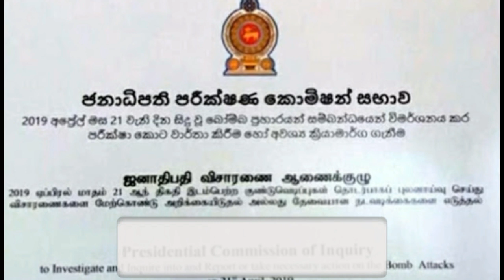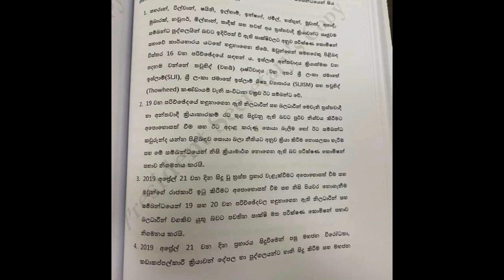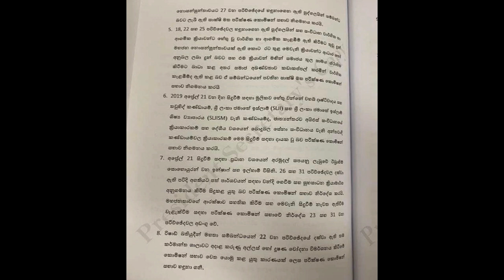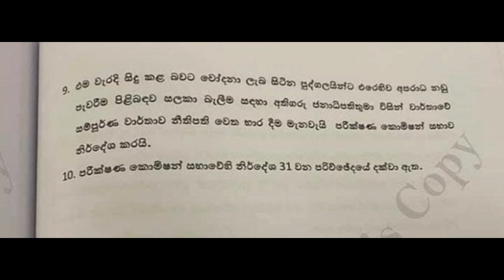අවු 2ක් අවසානයේ ලැබුන පාස්කු කොමිසමේ අවසන් නිගමන 10 - Commission of Inquiry